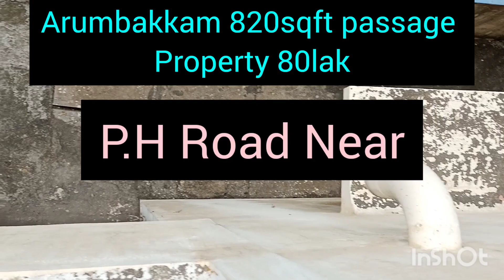820sqft land 5feet passage house for sale IDNO:1381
Arumbakkam near p.h road murugan stores backside and good hope school with old building price negotiable